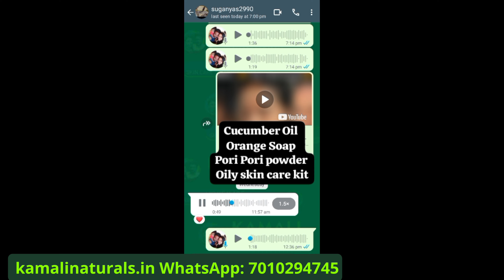Carrot Oil For White & Glowing Skin | Kamali Naturals 7010294745